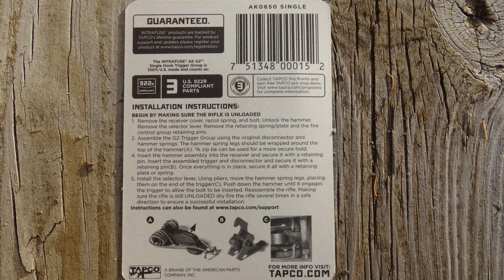TAPCO G2 Single Hook Trigger Group AK-47 Steel Matte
The G2 counts as 3 U.S. 922r compliant parts.

Note: INTRAFUSE G2 Trigger Groups are not compatible with the Saiga platform. INTRAFUSE G2 Trigger Groups are also not compatible with NoDak Spud NDS-3 and NDS-65 "economy" receivers. In some cases, the use of these two products together can create accidental double firing of the firearm.

Technical Information

Improved trigger pull (3-4 lbs)
Standard sized trigger and hammer pin holes can still be used
"No fumble" trigger sleeve...allows you to assemble the trigger group outside the rifle and drop it in as one piece